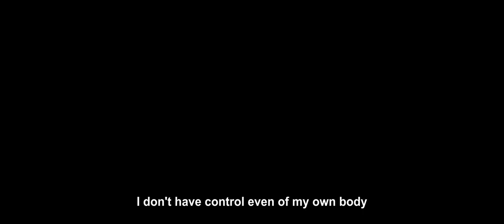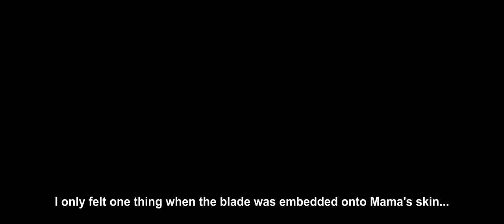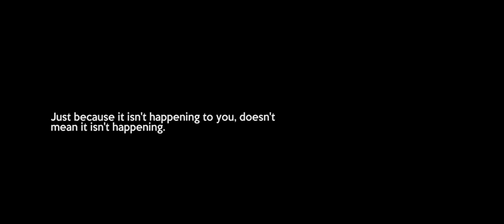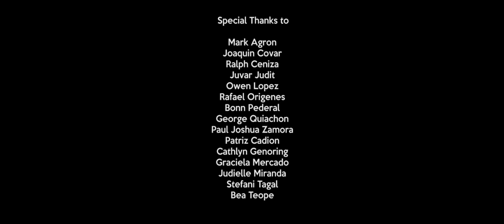Bitak sa Haligi (2016)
Cinemascian 2016 Film Entry by X-Newton '15-'16

Directed by Gael Magno
Written by Gael Magno and Hunny Laurente
Edited by Aaron Agron

Best Picture - X - Newton
Best Cinematography - Emilio Limpo and Gael Magno
Best Script - Gael Magno and Hunny Laurente